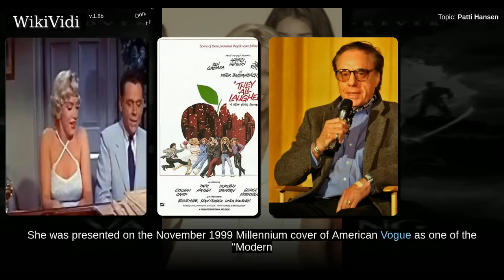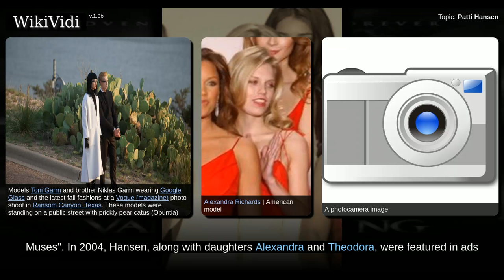PATTI HANSEN - WikiVidi Documentary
Shortcuts to chapters:
00:00:14: Early life and career
00:02:08: Personal life

Copyright WikiVidi.